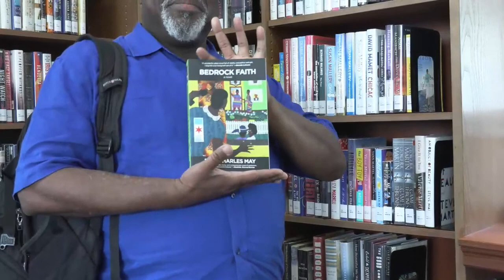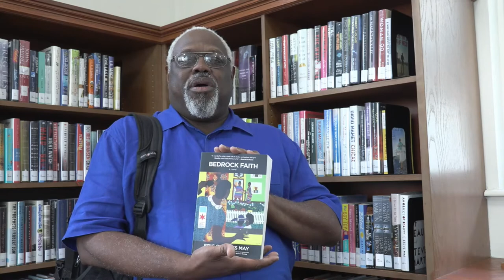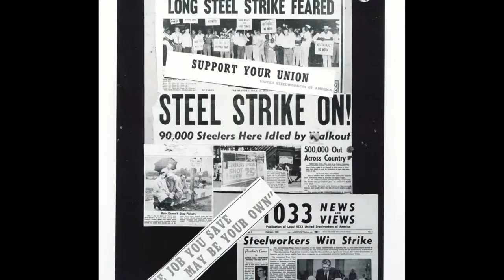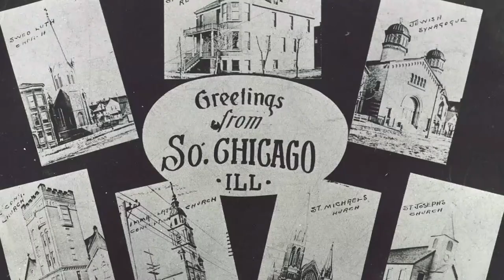Sneak Peek of “Southeast: A City Within A City” with Steven Walsh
Join us for a sneak peek of the forthcoming film, “Southeast: A City Within A City” followed by a discussion with filmmaker Steven Walsh. The Southeast side of Chicago is an often overlooked and stigmatized neighborhood of the city, blocked by an overcast of misguided interpretation. Walsh’s mission is to shed light on his stigmatized neighborhood through his upcoming documentary, bringing together soldiers, scholars, gangsters, musicians and politicians from the Southeast side’s past and present. This is more than just history; this is a hands-on exploration of what it felt like to live here. See how the streets were then, and how they've evolved to what they are now.

Steven Walsh is a storyteller, breaking the stigmas of his Southeast Chicago upbringing and breaking ground in uncharted creative territory. The new kid on the production scene, Walsh has made the climb up from rather humble beginnings, defied stereotypes, and emerged as a Johns Hopkins Graduate and two-time Emmy award-winning producer. He is the founder of Lucid Creative Agency and has made it a mission to shed light on his stigmatized neighborhood through his upcoming documentary, Southeast: a city within a city. His concentrations are in education, writing, directing, and producing.